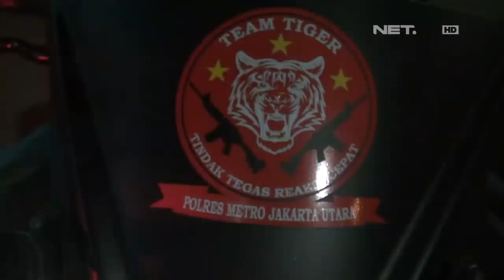Tak Hanya Pria, Ibu Ini Juga Asyik di Tempat Judi - 86